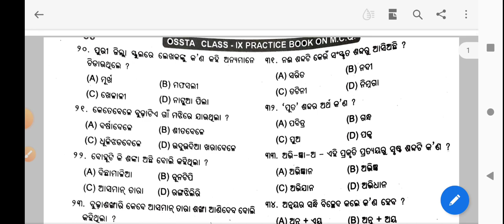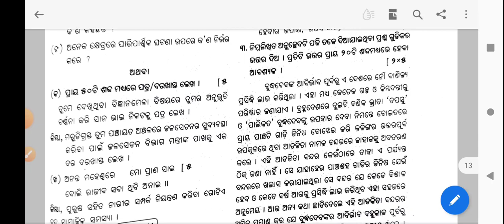FLO ODIA SAHITYA CLASS 9 SA - 1 SUMMATIVE ASSESSMENT- 1 GOVT SCHOOL EXAM 2022 MIL SA 1 F.L.O. SA 1